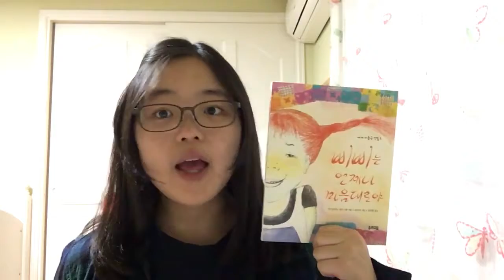삐삐는 언제나 제멋대로야